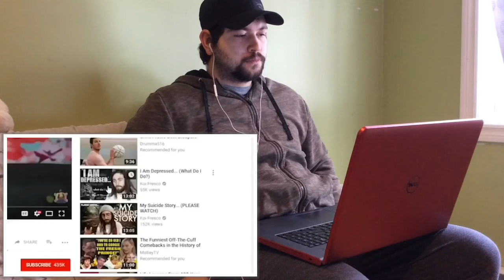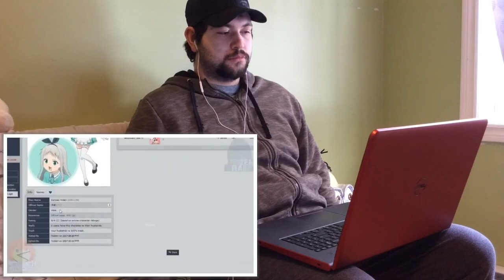Try not to laugh - legendary- 18 by Mauri QHD- try reaction!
Here is another try not to laugh challenge reaction.  Mauri QHD channel